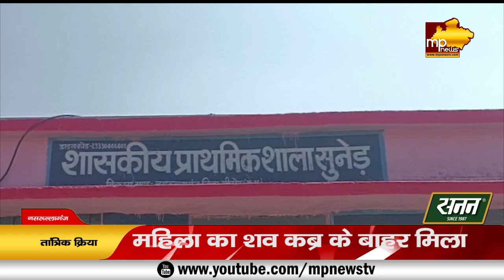कब्र से बाहर मिला महिला का शव, ग्रामीणों में फैली सनसनी! MP News Nasrullaganj